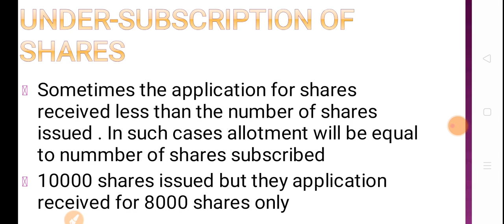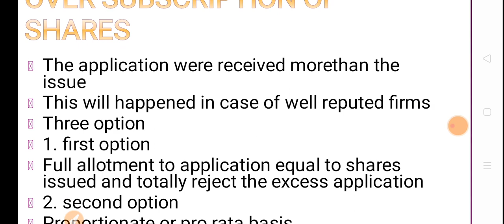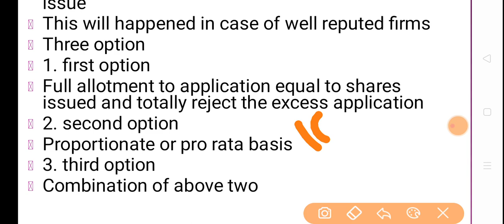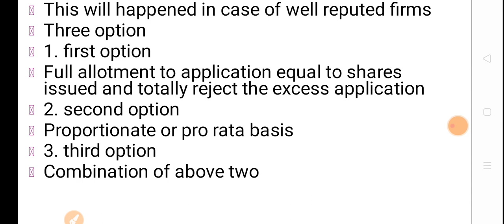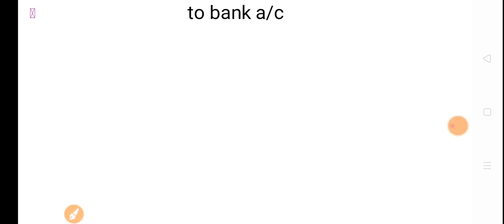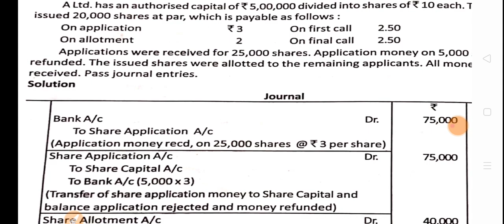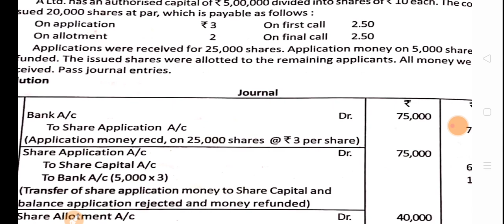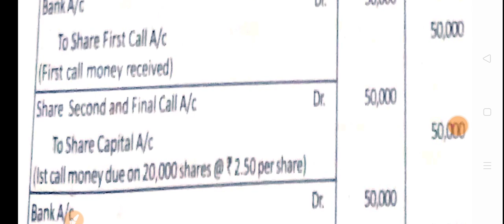Issue of shares part 8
Under subscription and over subscription meaning s
treatment of over subscription cases
First option, second option and third option cases
How can solve problems under over subscription